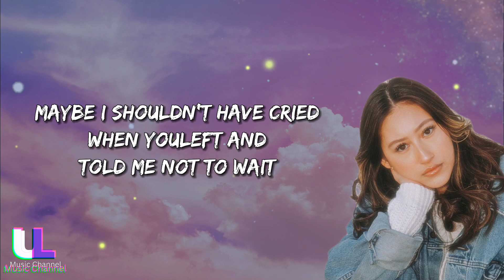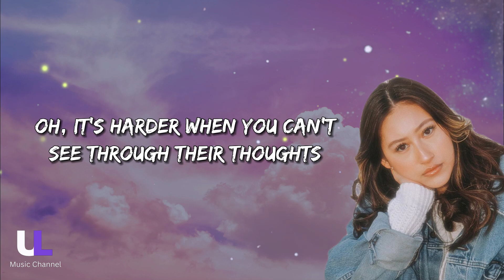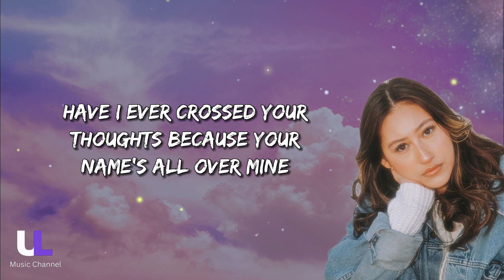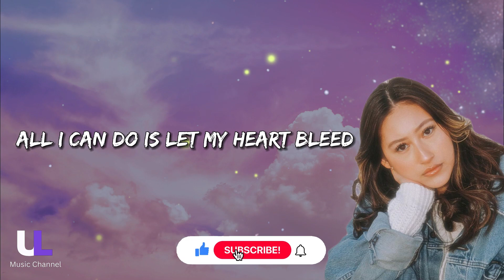Don't Watch Me Cry - Jorja Smith (Lyrics video) - [Alexandra Porat Cover]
🎧 Jorja Smith - Don't Watch Me Cry (Lyrics)
🎤 Cover by Alexandra Porat
⏬ Download / Stream: https:

Song Lyrics:

Oh, it hurts the most 'cause I don't know the cause
Maybe I shouldn't have cried when you left and told me not to wait
Oh, it kills the most to say that I still care
Now I'm left tryna rewind the times you held and kissed me back

I wonder if you're thinking "Is she alright all alone?"
I wonder if you tried to call, but couldn't find your phone
Have I ever crossed your thoughts because your name's all over mine
A moment in time, don't watch me cry (X2)

I'm not crying 'cause you left me on my own
I'm not crying 'cause you left me with no warning
I'm just crying 'cause I can't escape what could've been
Are you aware when you set me free
All I can do is let my heart bleed

Oh, it's harder when you can't see through the thoughts
Not that I wanna get in, but I want to see how your mind works
No, it's harder when they don't know what they've done
Thinking it's better they leave, meaning that I'll have to move on